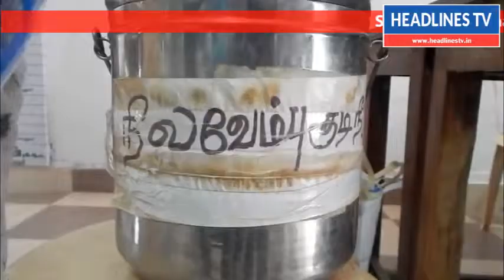மாவட்ட ஆட்சியர் அலுவலகத்தில் நிலவேம்பு கசாயம் வழங்கல்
மாவட்ட ஆட்சியர் அலுவலகத்தில்
நிலவேம்பு கசாயம் வழங்கல்